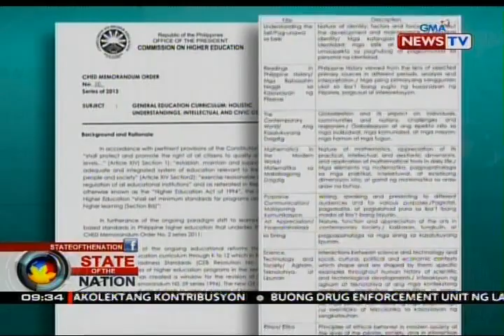SONA: Bulacan State Univ., bumuo ng tatlong subject para patuloy na maituro ang Filipino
Magtuturo pa rin ng Filipino subject ang isang unibersidad sa Bulacan sa kabila ng utos ng CHED na alisin ito sa general education curriculum sa kolehiyo. Kung paano, alamin sa report ni Raffy Tima.